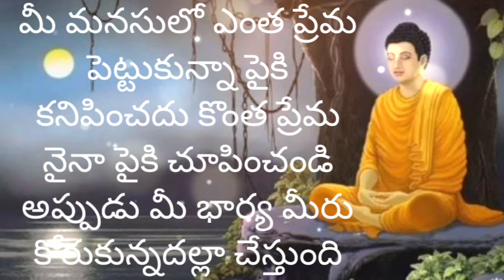🌹ఇలాగుర్తుంచుకోండి ఒక స్త్రీపుట్టింట్లో 20 సంవత్సరాలే గడుపుతుందిఇలామొత్తంగడపాలిఅదిఆలయంకాకపోయినా...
🌹 ఇది బాగా గుర్తుంచుకోండి మిత్రమా ఒక స్త్రీ పుట్టింట్లో 20 సంవత్సరాలు మాత్రమే గడుపుతుంది మిగతా మొత్తం జీవితం ఇక్కడే ఆ ఇల్లు ఆలయం కాకపోయినా పరవాలేదు కానీ ఇలా కారాగారం మాత్రం కాకూడదు 🌹 అమ్మ